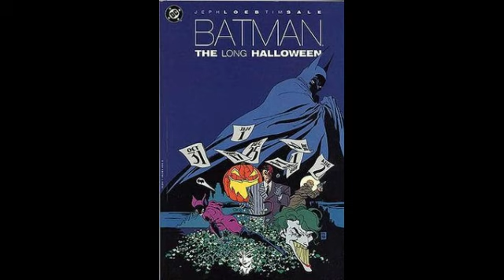Robert Pattinson's Role As The Batman 2021/ My Thoughts On Joker 2019/ NOT IN DCEU!!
In this video we go over Robert Pattinson's Upcoming role in the new Batman movie set tk come out 2 years from now. Let alone this will be excluded from the DC extended universe. Why we do not know. I also go over my Thoughts on the Joker film later this year.